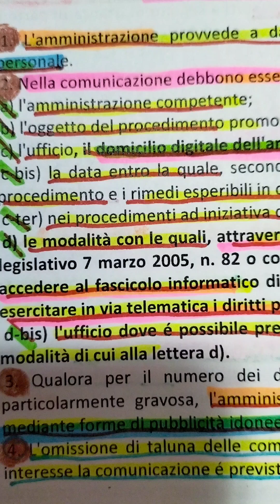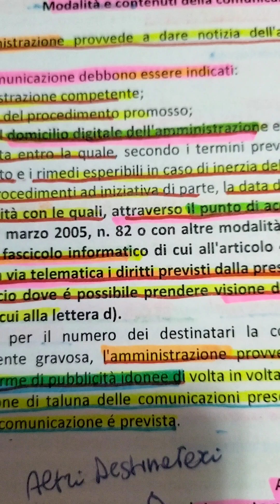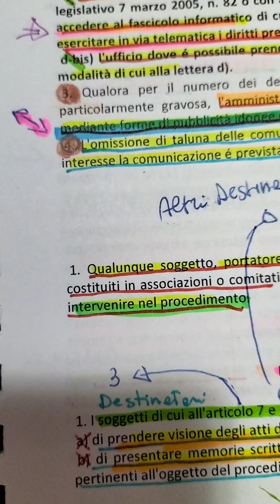Diritto Amministrativo. Comunicazione di avvio, modalità e contenuti. art 7 e 8 legge 241 del 1990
AVV. MARIA SABINA LEMBO